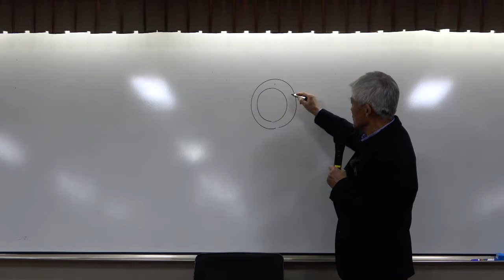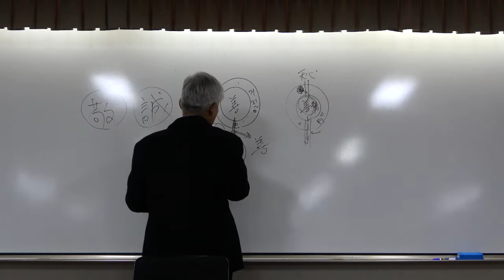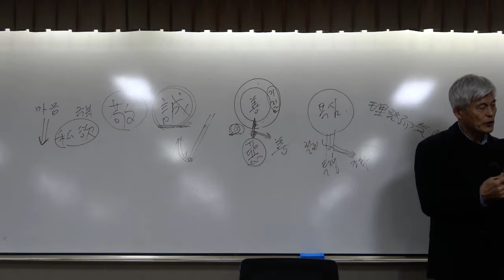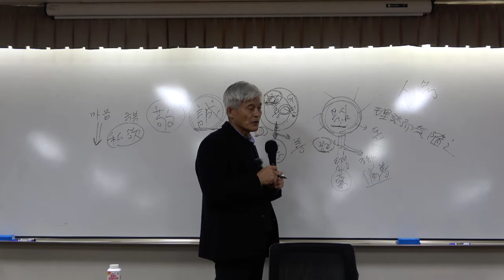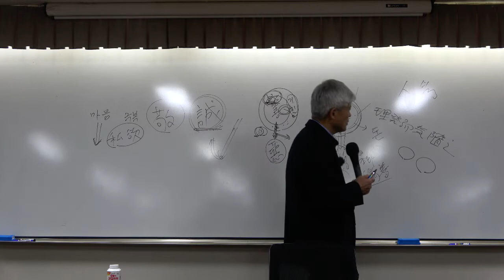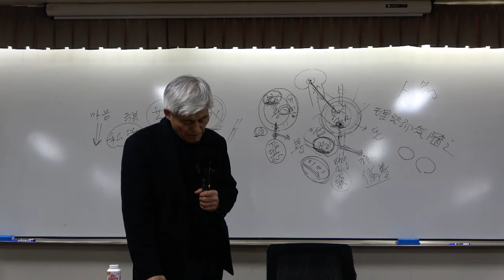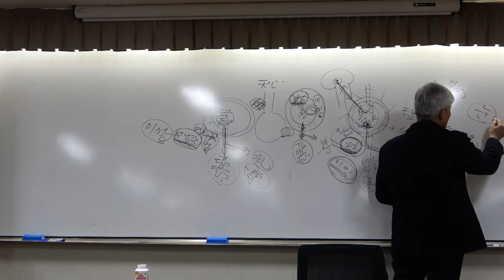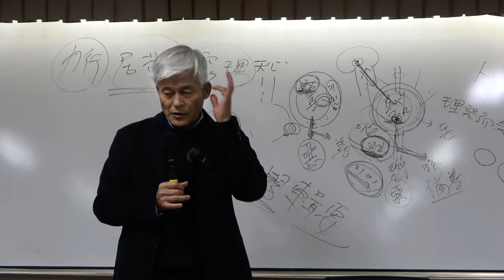한국유학사 14강(1): 율곡 이이 선생의 사상과 율곡의 후학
[동양철학] 한국유학사 14강(1): 율곡 이이 선생의 사상과 율곡의 후학

*영상에는 인코딩 오류로 인하여 13강이라고 표기되어있으니 양해 부탁드립니다.

(교재 640~644쪽)

*핵심어: 율곡의 이통기국설, 이통(理通), 퇴계의 이기호발설(理氣互發說), 일도설(一途說), 호발설(互發說), 기발이이승지(氣發而理乘之), 이발이기수지(理發而氣隨之), 사단 칠정, 수양철학, 사단칠정론, 인심도심설, 도심(道心), 인심(人心)